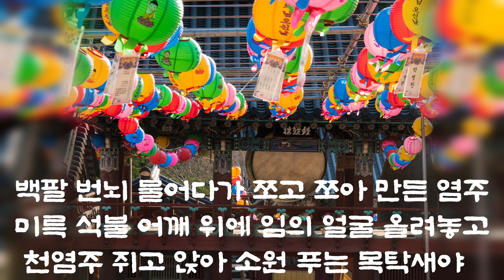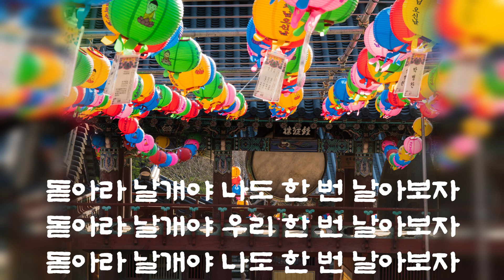찬불가 목탁새 도신스님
목탁새 도신스님

우리 절 범종각에 복을 매단 빈 목탁에
철따라 날아와서 둥지트는 목탁새야
백팔 번뇌 물어다가 쪼고 쪼아 만든 염주
미륵 석불 어깨 위에 임의 얼굴 올려놓고
천염주 쥐고 앉아 소원 푸는 목탁새야
돋아라 날개야 나도 한 번 날아보자
돋아라 날개야 너도 한 번 날아보자

우리 절 법당 아래 명줄 잇는 장명등에
불빛으로 담겨와서 밤을 새는 목탁새야
세상만사 무거운 짐 풀고 풀어 하는 합장
부처님 무릅 위에 빈 마음만 올려놓고
천염주 움켜쥐고 소원 푸는 염불소리
돋아라 날개야 우리 한 번 날아보자
우리 한 번 날아보자